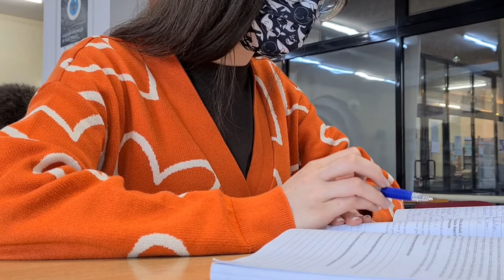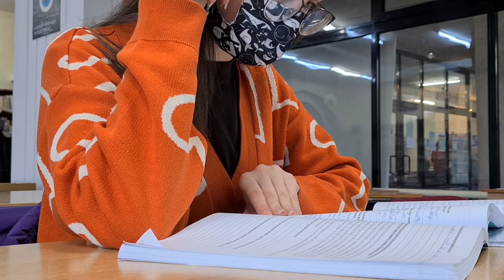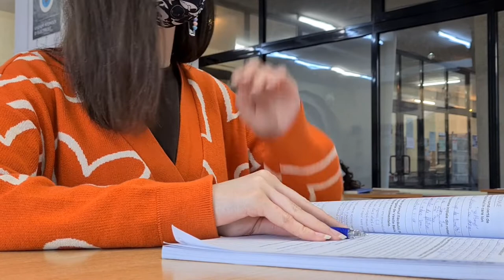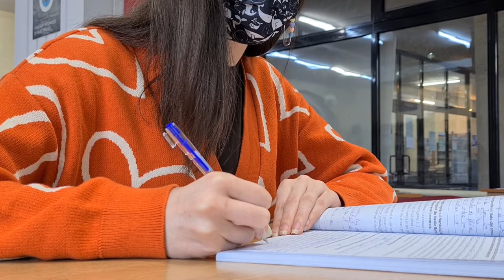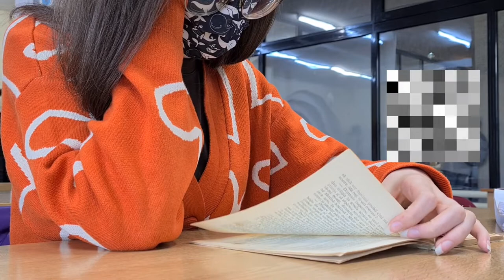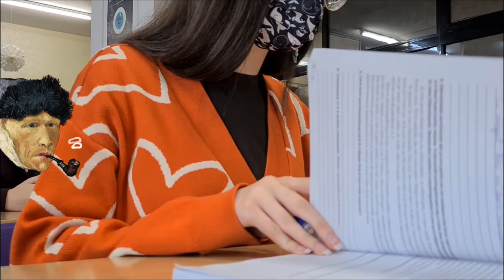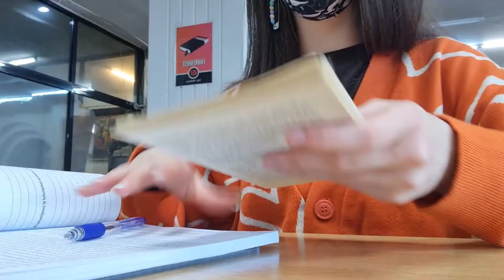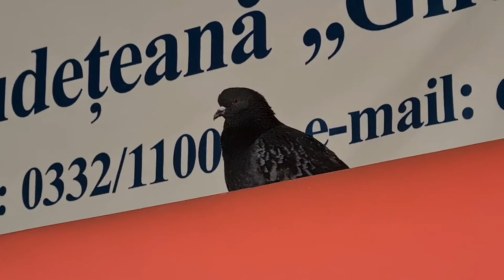1 hour study with me at the library 📚 | background noise, no music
Helloooo! Welcome to another video. In this vlog, I will do my homework for Romanian class and I will also read a book that I have to read for school. Let's be productive together. 🙂

(socials)
instagram: @hepi.handmade (my small business)

age: 15
where are you from? ⟹ Romania

intro: (0:00)
study with me: (0:29)
outro: (1:07:35)